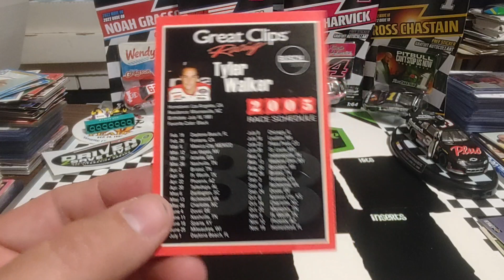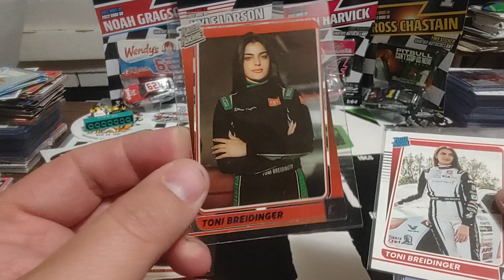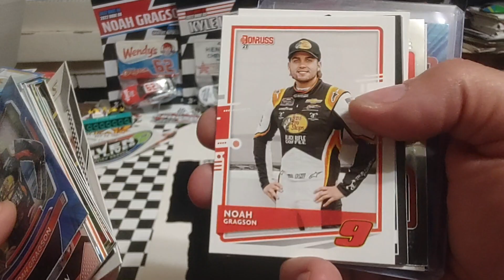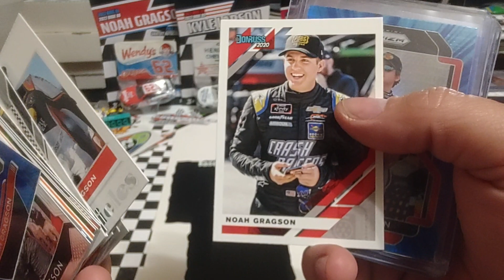Birthday Girl and Boys! Toni Breidinger, Noah Gragson, Jimmy Elledge and more